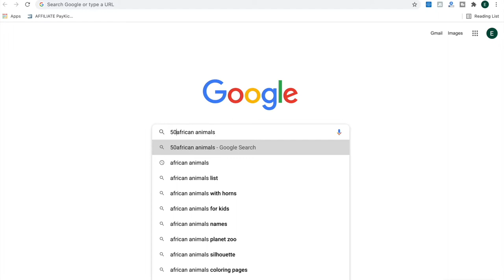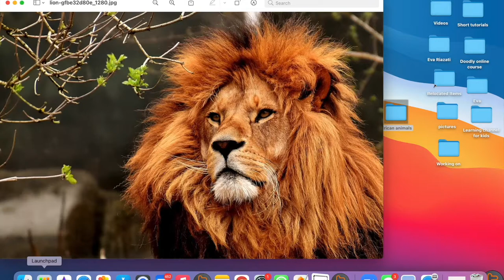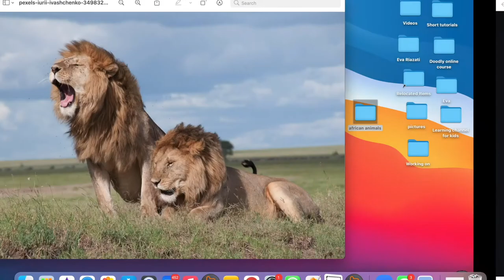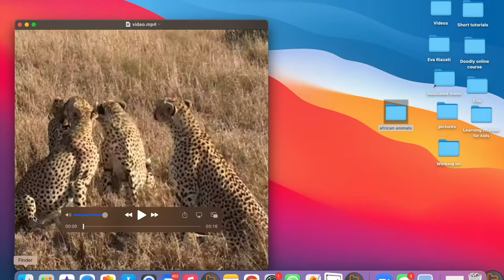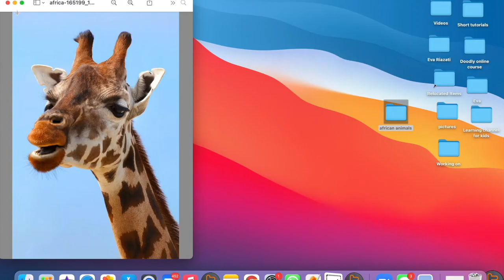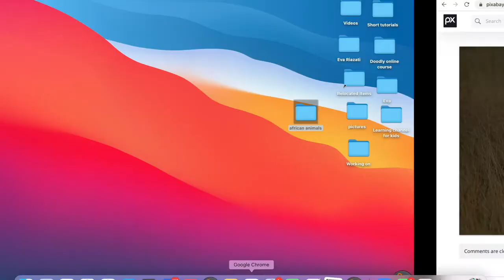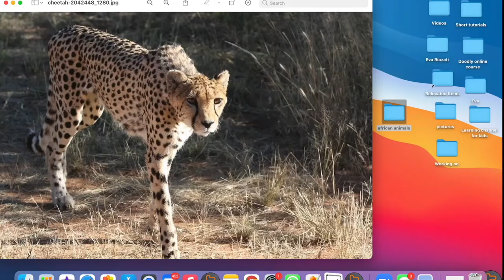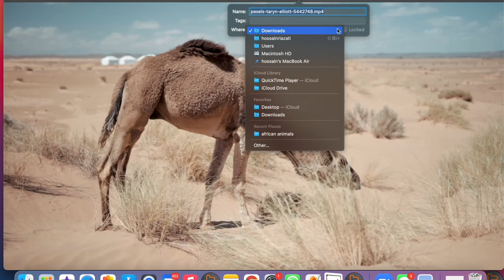Creating Animal video using Pixabay and Pixels.com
Check out our YouTube channel "Learning Channel for kids" for which this video about African animals was created.